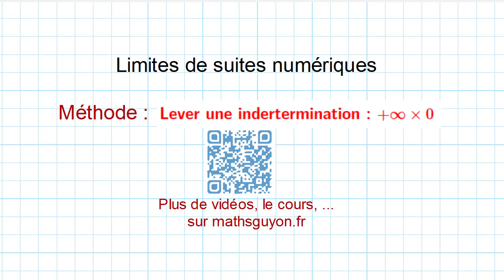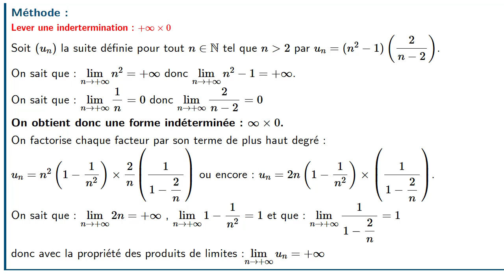limites de suites lever une indetermination infini x 0